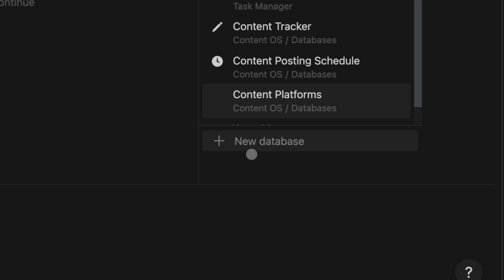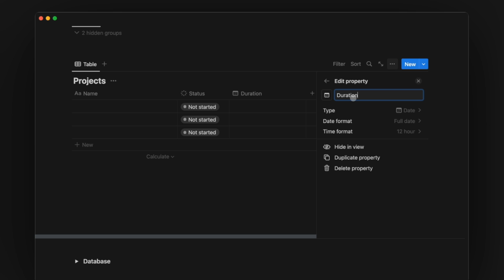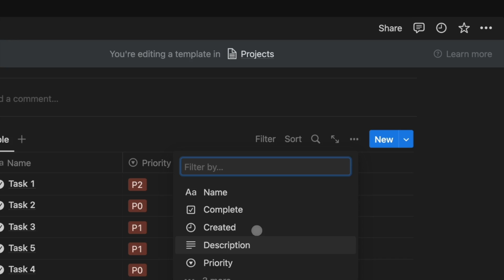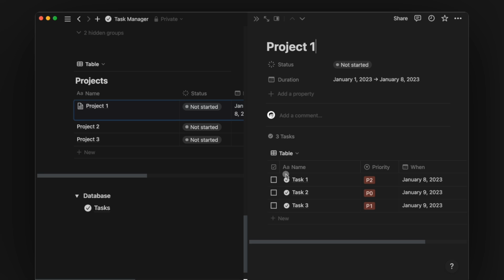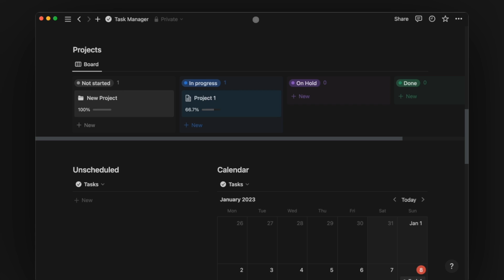How to build a Task Manager in Notion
In this video, I will show you how to build a Notion setup to manage projects and tasks.

Chapters:
00:00 Introduction
00:29 Create project database
01:13 Add relation property
01:43 Create project template
02:48 Apply project template
03:06 Add progress bar
03:33 Customize database views